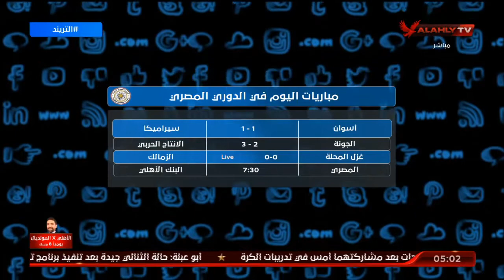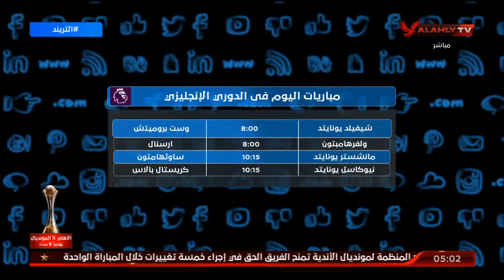أهم عناوين حلقة التريند.. وجدول مباريات اليوم من مختلف دوريات العالم